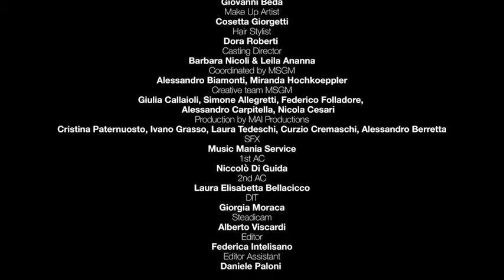MSGM Fall/Winter 2021-2022 - Milan Fashion Week